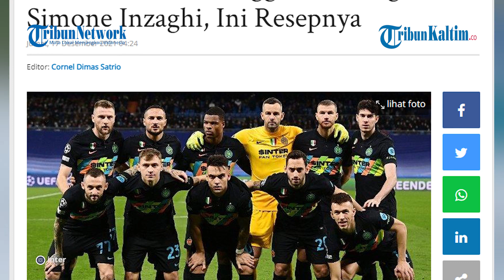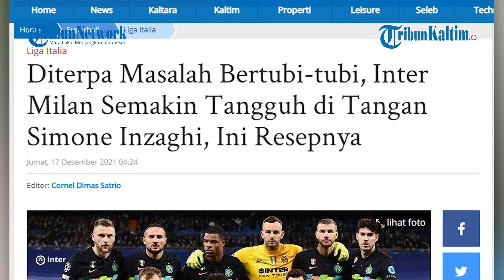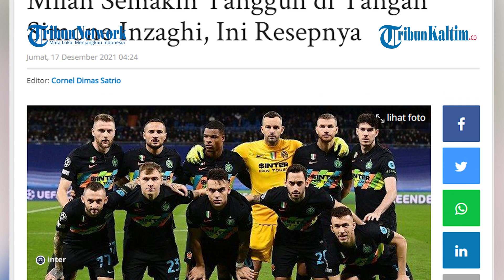Diterpa Masalah Bertubi-tubi, Inter Milan Semakin Tangguh di Tangan Simone Inzaghi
Perlahan tapi pasti, Inter Milan bangkit di Liga Italia dan Liga Champions, semkain tangguh di Tangan Simone Inzaghi, Nicolo Barella beber kunci.
Performa Inter Milan jelang paruh pertama musim, sedikit mengejutkan berbagai pihak, lantaran semakin tangguh di bawah asuhan Simone Inzaghi.
Padahal sebelum musim 2021/2022 digelar, masalah bertubi-tubi datang menghampiri dan mengganggu persiapan Inter Milan.

Editor: Jojo